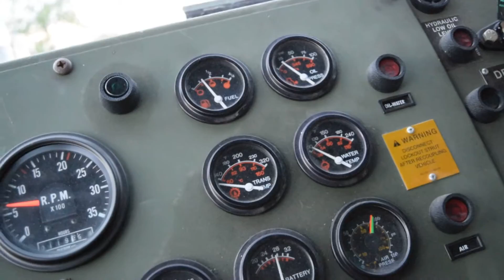2010 MK48 LVS HEMMT For Sale from OneofWon.net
A brief walk around and start up of an excellent example of a rare Oshkosh MK48 LVS with MK14 rear body unit.